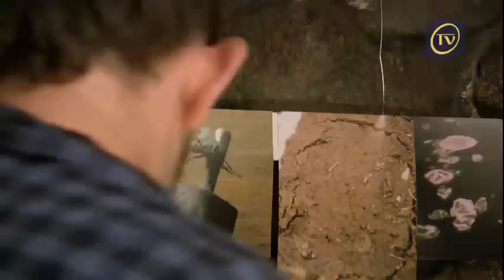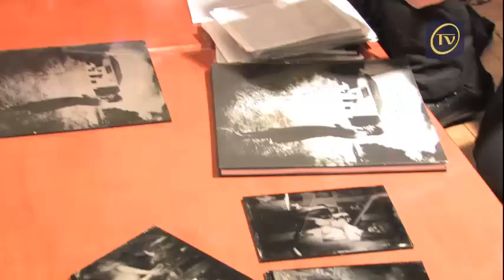Foto Cooltura 2014 cz. II